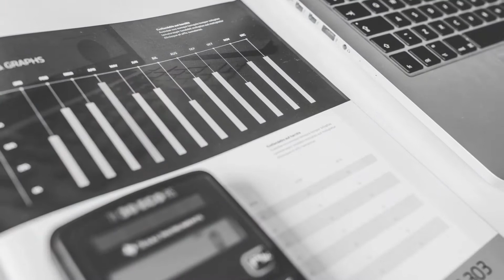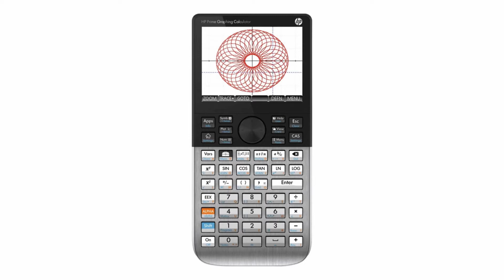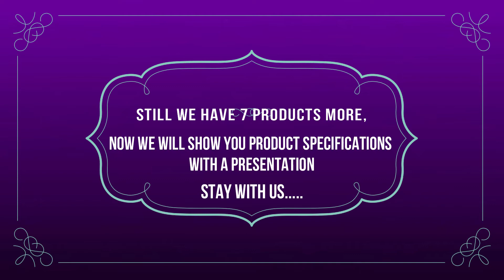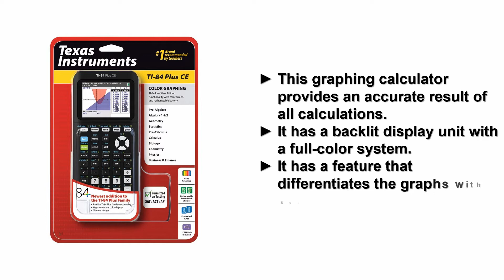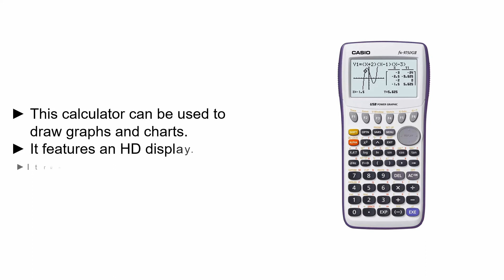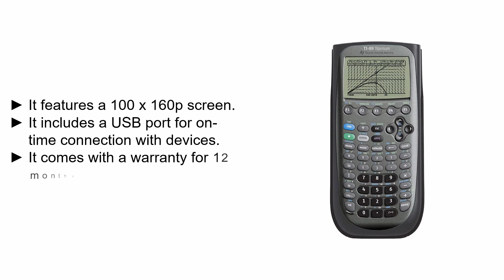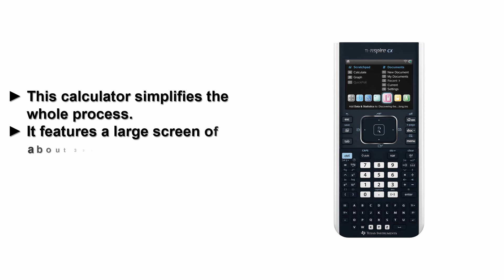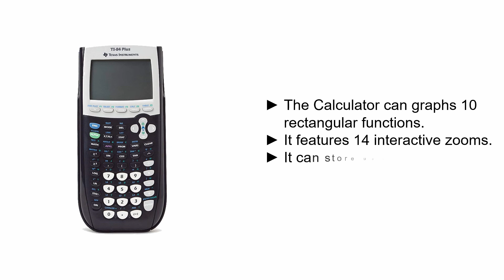Top 10 Best Graphing Calculator [ 2022 Buyer's Guide ]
Texas Instruments TI-89 Titanium Graphing Calculator (packaging may differ)
Casio fx-9860GII Graphing Calculator, Black
Texas Instruments TI-Nspire CX Graphing Calculator
Texas Instruments Ti-84 plus Graphing calculator - Black

Some of the footage used in this video is not original content produced by Tested List. Portions of stock footage of products was gathered from multiple sources including, manufactures, fellow creators and various other sources.

Tested List is a participant in the Amazon Services LLC Associates Program, an affiliate advertising program designed to provide a means for sites to earn advertising fees by advertising and linking to Amazon.com. As an Amazon Associate I earn from qualifying purchases.